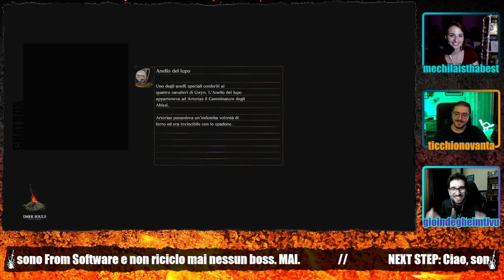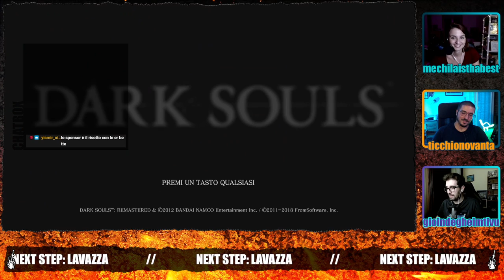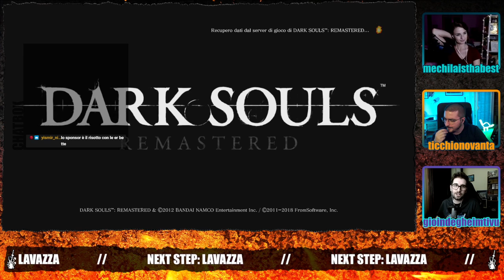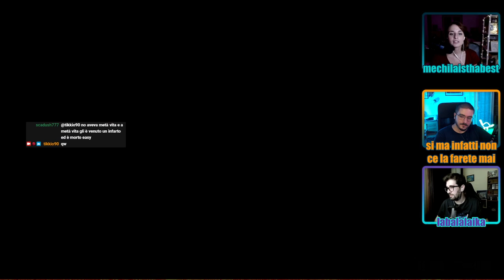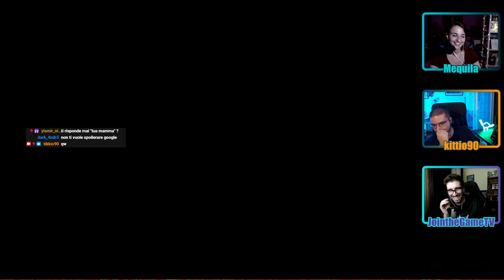#5 - Laviamoci - Dark Souls SL1 Coop Trio ft. Mequila e Join